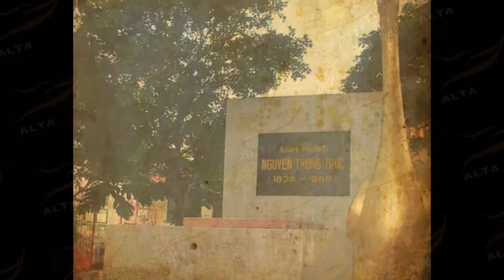[ALTA MEDIA] CHƯƠNG TRÌNH NGUYỄN TRUNG TRỰC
Nguyen Trung Truc is known for his many great achievements in his life, especially his victory against the French army in Vinh Long in 1861. In this battle, Nguyen Trung Truc sacrificed his life to protect his homeland and the people of Vietnam.
In addition, Nguyen Trung Truc is also known for his achievement in the ""train chase scene,"" where he and revolutionary soldiers bravely fought against the enemy to rescue enslaved people.
His contributions have been recognized and honored with many temples throughout the country. One of the most typical ones is the Nguyen Trung Truc Temple in Quang Yen, Quang Ninh, his hometown. The temple was built to commemorate the merits of Nguyen Trung Truc in the national liberation struggle.
In addition, there is also the Nguyen Trung Truc Temple in Vinh Long, where he sacrificed his life in the battle against the French army. The temple was built to commemorate his and other heroes' merits. The temple of the hero Nguyen Trung Truc is an emotional portrait of one of Vietnam's most famous national heroes and the people's tribute to him.